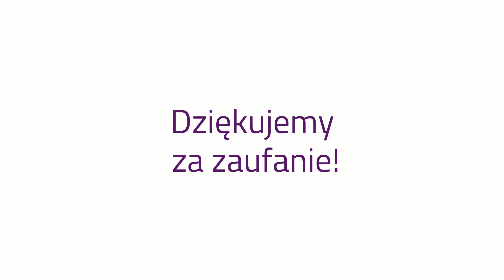🎁 Przeznaczamy 5 zł z każdego kWp na cele społeczne | Brewa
🎁 Każdy z naszych Klientów od początku 2018 roku jest Świętym Mikołajem :)

Z każdego zamontowanego na Waszych dachach 1 kWp mocy paneli fotowoltaicznych przeznaczamy 5 zł na cele społeczne!

W tym roku wsparliśmy m.in. Fundacja Świętego Mikołaja, a dokładniej ufundowaliśmy stypendium dla Adrianny z Ostrowa Wielkopolskiego :)

Warto również dodać, że Edyta Bąkowska z naszego zespołu wykonała ogrom pracy przy wyszukiwaniu odpowiedniej i godnej zaufania fundacji!

...a my dziękujemy za zaufanie, którym nas obradowaliście!